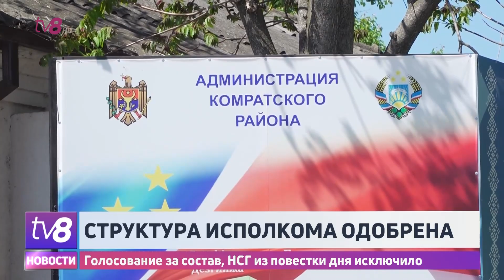Структура исполкома одобрена. Голосование за состав, НСГ из повестки дня исключило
Сегодня ситуация в Комрате, наконец, сдвинулась с места. Местные депутаты утвердили структуру исполнительного комитета, отказавшись при этом, рассматривать его состав. Причиной называется то, что трое из кандидатов в исполком не сдали тесты на знание гагаузского языка. Это при том, что совсем недавно Евгения Гуцул пообещала исключить из списка семерых кандидатов, не владеющих языком Автономии. Перед голосованием депутаты Народного Собрания устроили настоящее представление, а Евгения Гуцул покинула зал заседаний, заявив, что она разочарована. Позже, заседание закрыли и начали новое.